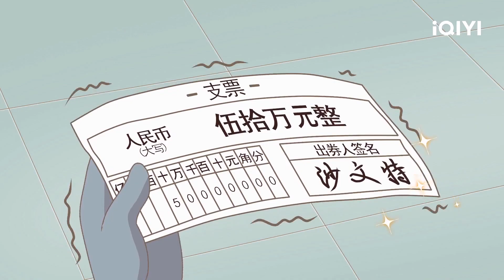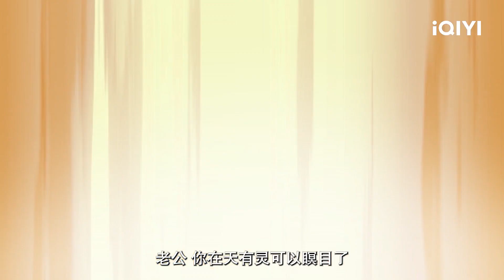《我是学校唯一的人类》EP27：可爱是有害垃圾吗？！【欢迎订阅 爱奇艺动漫站】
普通的阿仁因为严重社恐转学到了一所【没有人类的动物学校】。在这里，他的同学都是五花八门的动物，连老师都是扬子鳄、熊猫这样的珍稀物种。作为一个平平无奇的人类，阿仁在吐丝、筑巢、发光、蜕皮等课程上不知所措，又在体育课被各种动物轮番碾压，甚至连文化课都惨遭滑铁卢！除此之外，想要顺利从这所动物学校毕业，阿仁还需要完成一个特殊任务——用动物交友APP和全部小动物扩列成为好友。伴随着这个不可能完成的任务，一个从惴惴不安到依依不舍的温情搞笑故事开始了~